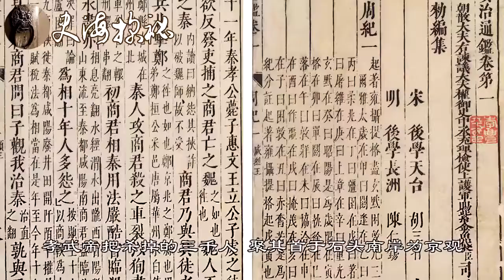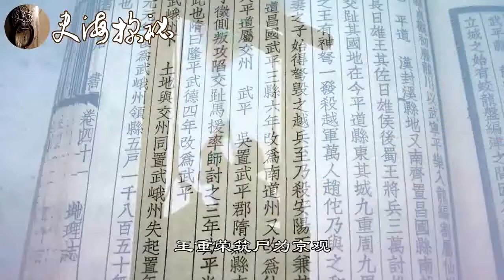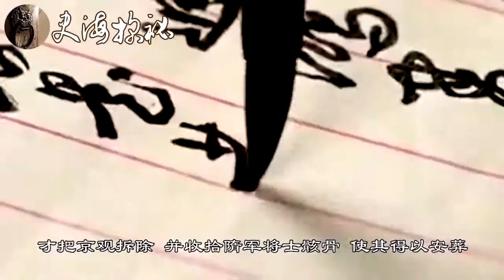古代的京觀是怎麼回事？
*背景音因版權問題（部分或全部）消除*

京观，古代为炫耀武功，聚集敌尸，封土而成的高冢。【示例】明 冯梦龙 《东周列国志》第五十四回：“潘党请收晋尸，筑为‘京观’，以彰武功于万世。”明 杜云构《袁节寰晋大司马奉命乘传锦还序》：“先生（袁可立）封之，京观岳如也。”
《旧唐书》卷一九九上，列传第一四九上，《东夷列传》：“贞观二年，破突厥颉利可汗，建武遣使奉贺，并上封域图。五年，帝诏广州司马长孙师临瘗隋士战胔，毁高丽所立京观。”

转